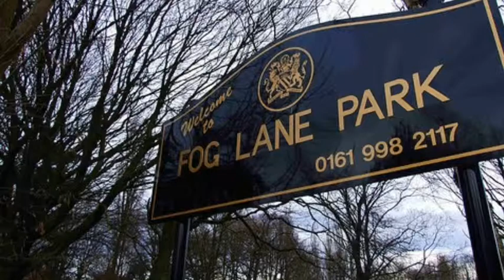Aliens abduct Lhasa apso at FOGLANE PARK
Lhasa apso  gets taken buy space invaders.